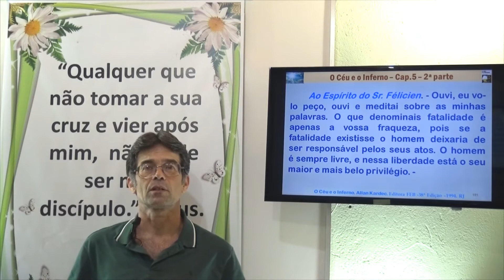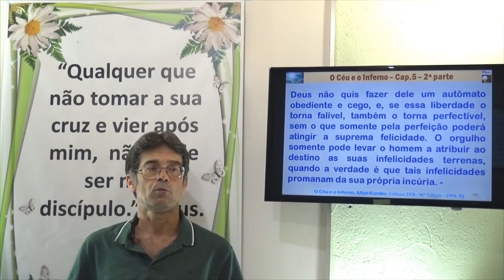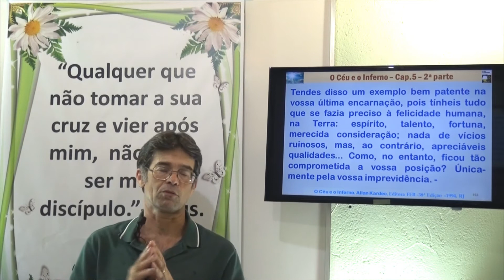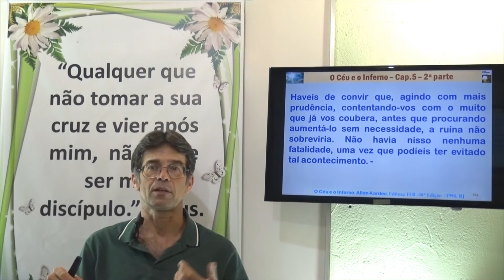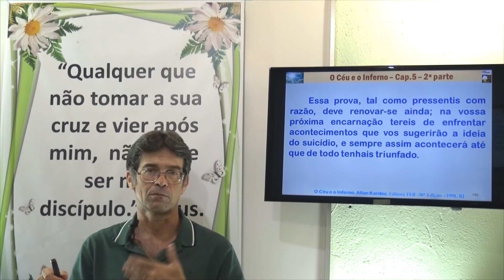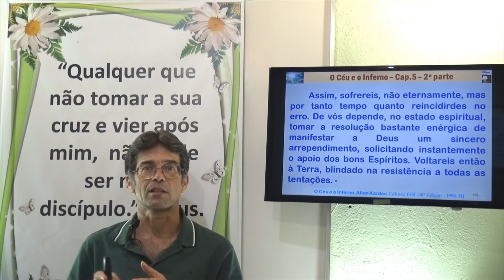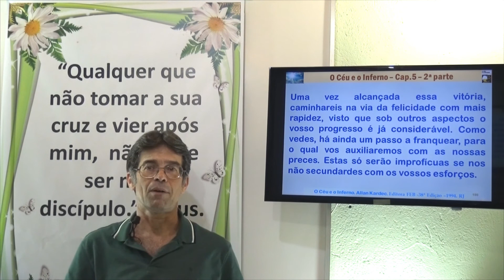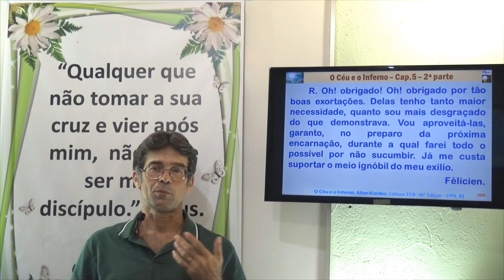Félicien II. Suicidas. 2P Cap 05- (9) O Céu e o Inferno - Gelson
Capítulo 5, Segunda Parte. Suicidas. Félicien. O Céu e o Inferno - Gelson.
Estudo de O Céu e o Inferno (OCI) - Suicidas - Félicien
Espiritismo no Brasil, Estudando Allan Kardec
Gelson - O Céu e o Inferno - 2P Cap 05 - (9) Suicidas - Félicien
Félicien. Suicidas. 2P Cap 05 - (9) O Céu e o Inferno - Gelson